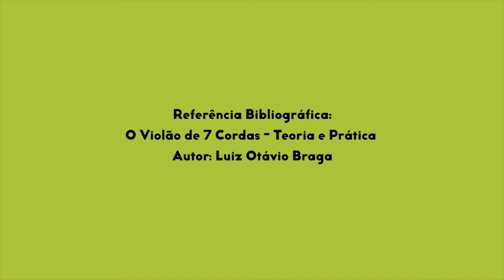Violão de 7 Cordas | Sequencial 2/3 - Aula 4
Na quarta aula de Violão de 7 Cordas do Sequencial 2/3, vamos conhecer mais um estilo musical com o professor Caio Daumas Trevisan: o Lundu. Vem com a gente!